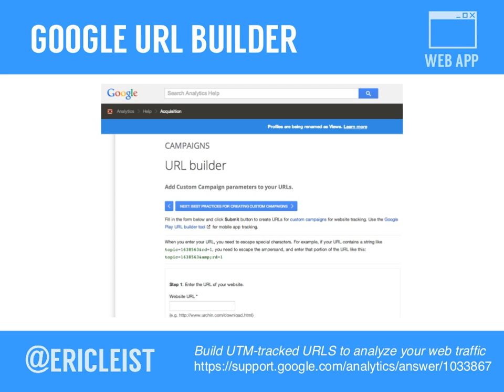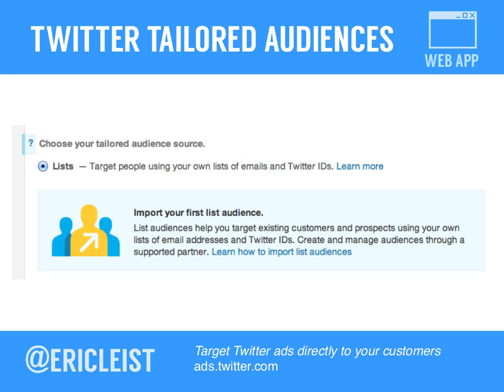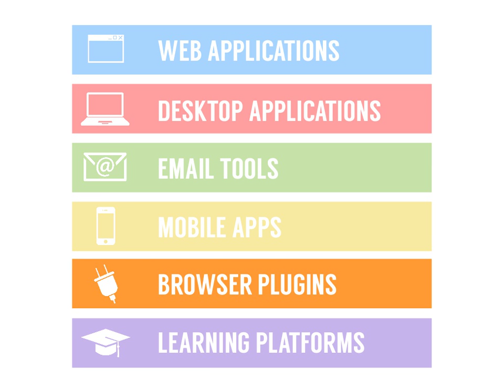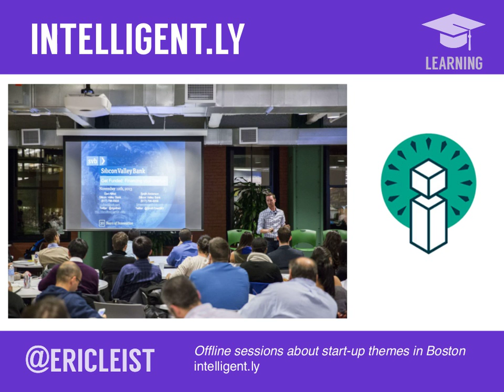40 Tools in 20 Minutes: Hacking your Marketing Career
Marketing today requires doing a little bit of everything from creative writing to HTML to light Photoshopping. There are a ton of free tools to make those tas…